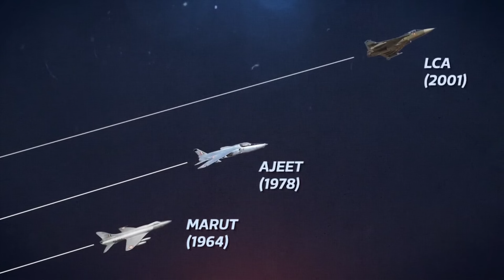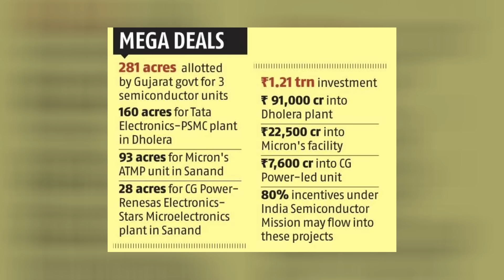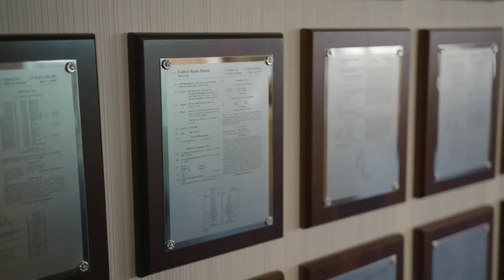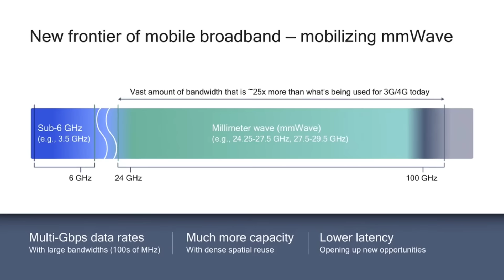TATA Starts Work on 1st Semiconductor Plant, 1st BULLET Train to Run in 2 Yrs, 5th Gen AMCA Approved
Timestamps
00:00 – Introduction
00:05 – Entertainment Hub Sabarmati
00:54 – UNNATI for Northeast
01:51 – AI & ML Tech Hub
02:42 – 5th Gen AMCA Approved(Advaitya)
04:05 – Brand New Tunnel Opened
05:11 – Dholera Gets Semiconductor Plant
06:28 – Qualcomm Semiconductor Centre(Advaitya)
07:39 – 1st Bullet Train in 2 Yrs
08:57 – Fishing Harbour at Diu